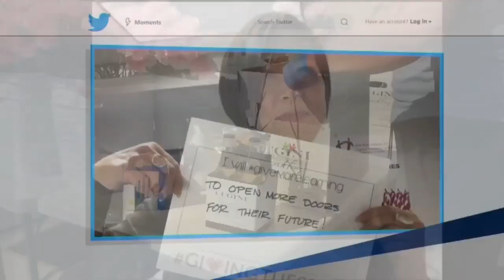Former Beaver World Series MVP gives back to the community that gave him so much